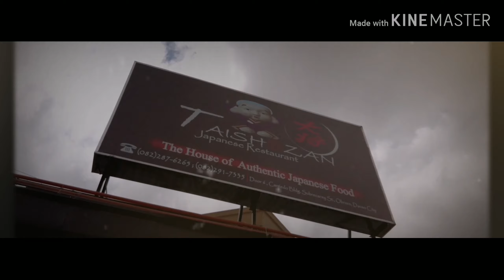TAISHOZAN JAPANESE RESTAURANT